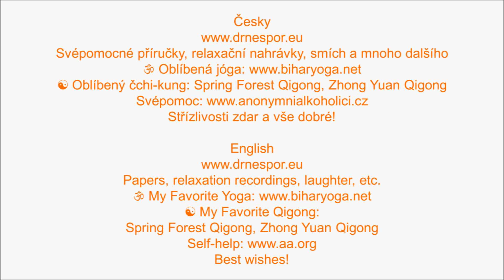Jak začít a jak skončit cokoliv – How to Begin and How to Finish Everything